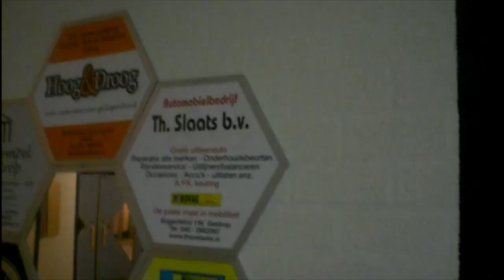The garbage disposal [01/03/3010]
Eelco Vlogging
My daily vlog

Send postcards and other stuff to:
Eelco Kingma
Heezerweg 174
5614 HJ, Eindhoven
The Netherlands

Postcards will be used for the background of my shows.